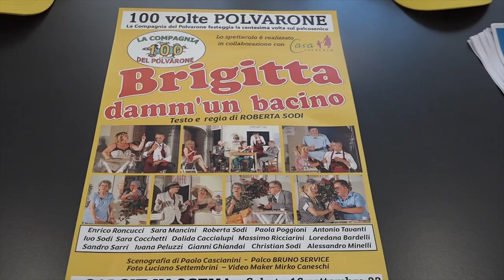Una settimana con Calcit all'Arezzo Fiere e Congressi: torna "Calcit in Scena"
Spettacoli, musica, cene e aperitivi, in attesa del Mercatino di domenica in via Fiorentina.
E' partita la maratona del Calcit ad Arezzo Fiere e Congressi.
Il ricavato sarà destinato al servizio Scudo di cure domiciliari oncologiche.